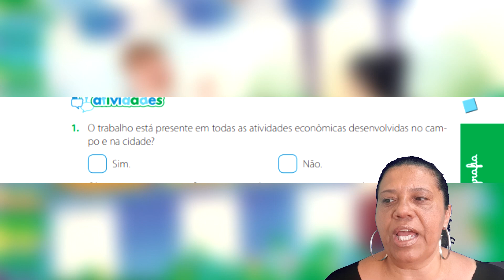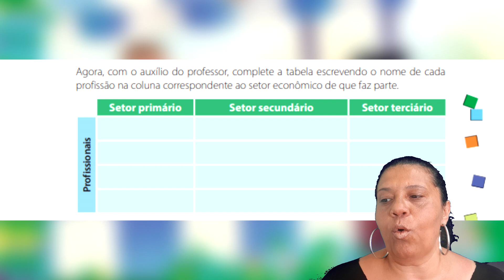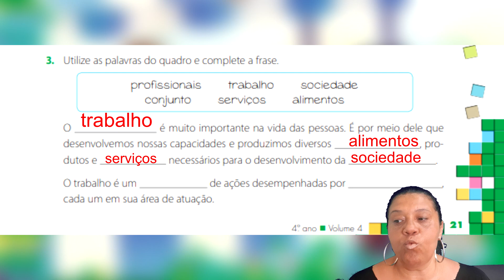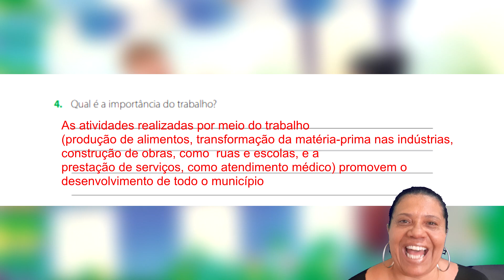4º ano – Geografia – Vol. 4 – Cap 8 – Aula 18 - A importância do trabalho - Atividade